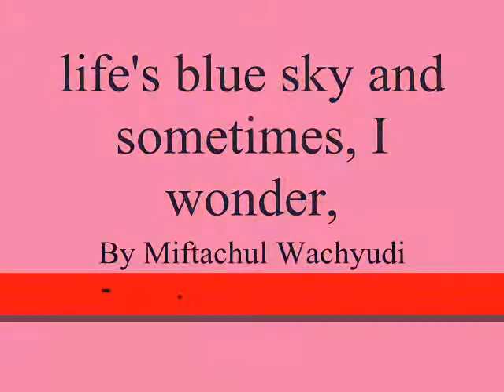life's blue sky and sometimes, I wonder,